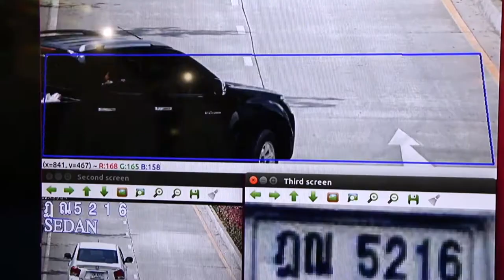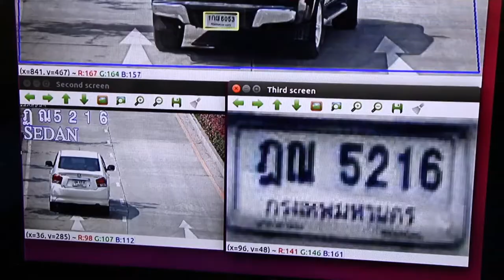พลังวิทย์ คิดเพื่อคนไทย ตอน ระบบนับยานพาหนะและประมาณค่าความเร็วบนท้องถนน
ยานพาหนะถือเป็นสิ่งจำเป็นสำหรับการดำเนินชีวิตครับ อย่างทุกวันนี้จะเห็นว่ามีรถยนต์และรถจักรยานยนต์ วิ่งบนท้องถนนมากมาย ดังนั้น การควบคุมดูแลการจราจร ให้เกิดความคล่องตัว และมีความปลอดภัยจึงเป็นเรื่องสำคัญ

นักวิจัย สวทช. ร่วมกับนักวิจัยจากสถาบันเทคโนโลยีแห่งเอเชีย ได้พัฒนาระบบนับจำนวนยานพาหนะบนท้องถนน และประมาณค่าความเร็วโดยเฉลี่ยของยานพาหนะ สามารถเชื่อมต่อกับกล้องไอพีคาเมร่าได้โดยตรง เพื่อนำภาพจากกล้องวิดีโอมาประมวลผลภาพ และส่งข้อมูลจำนวนยานพาหนะ และความเร็วเฉลี่ย กลับไปยังคอมพิวเตอร์ศูนย์กลาง

ระบบแสดงผลความเร็วเฉลี่ยของเส้นทางบนภาพ จากกล้องวงจรปิดเป็นตัวเลขหรือเป็นสีบนแผนที่ มีระบบแจ้งเตือนเมื่อมีสภาพการจราจรที่ผิดปกติ และแสดงจุดติดตั้งกล้องบนแผนที่ เพื่อเลือกดูภาพจากกล้องที่ต้องการ ผู้ใช้งานสามารถนำภาพและข้อมูลจากระบบ ไปใช้ในการแก้ไขปัญหารถติด รวมทั้งควบคุมดูแลการขับขี่ ที่เร็วเกินกฎหมายกำหนดได้